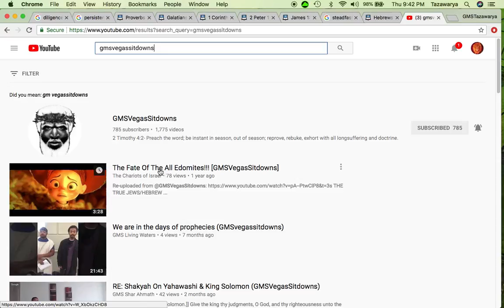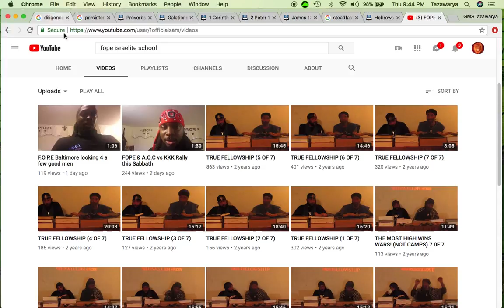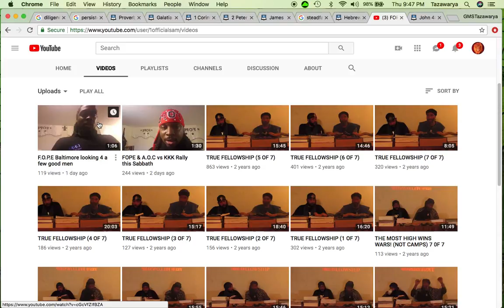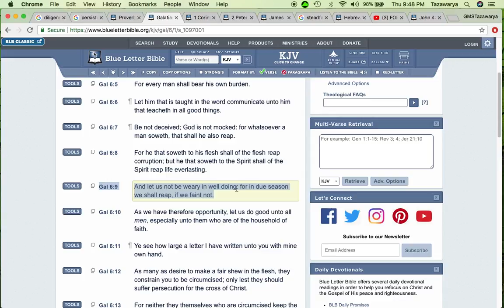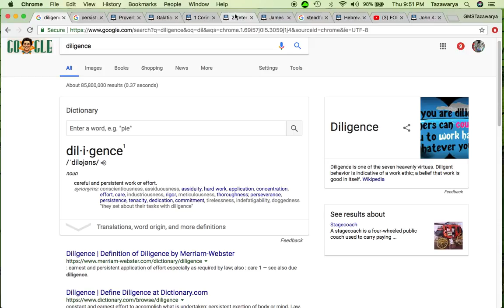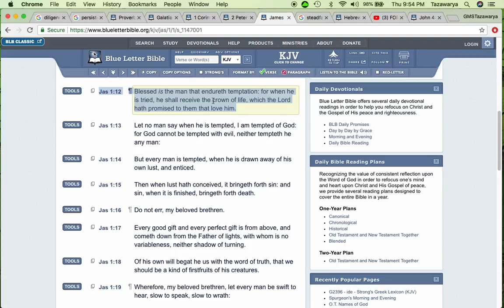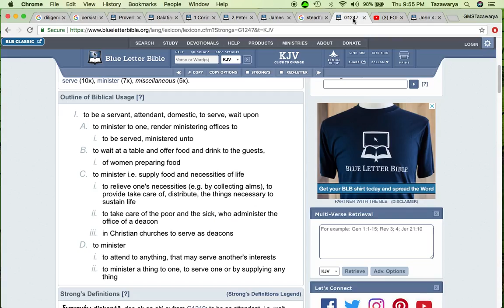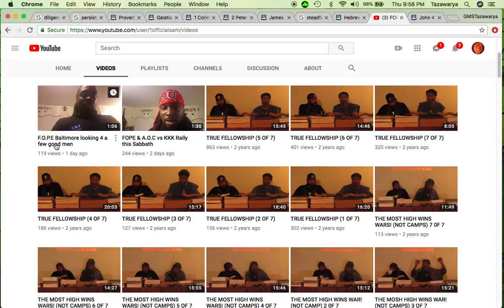FOPE You Guys Are Not Diligent At ALL!